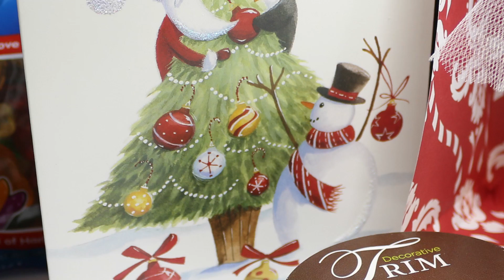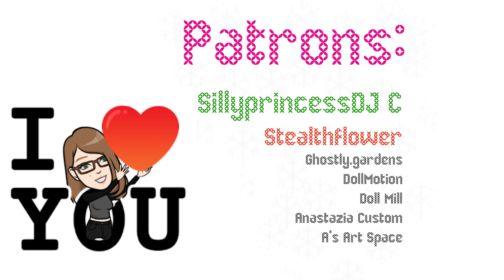Doll Unboxing! Christmas Secret Santa Doll Swap Collab- TheDollFairy A Christmas Carol Ghost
You probably wonder what I'm doing?
Some of you may have guessed - especially if they saw my previous video :)
Yes! exactly!  - today we unpack my gift, which I received from Secret Santa : D Who was it?
Yes Yes! It's Diana from The Dollfairy ^^

For those who are not in the subject - let me direct you to my previous video in which I explain everything ^^

So what? Are you ready? Because I can not wait to show you all this :)